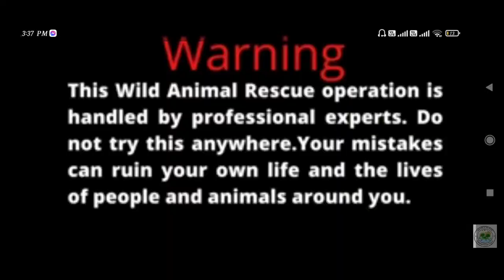সাপ জঙ্গল থেকে বেরিয়ে আসার জন্য কারা দায়ী❓ সাপ কেন মানুষের ঘরে ঢুকে পড়ছে ❓@snakeloversanajit